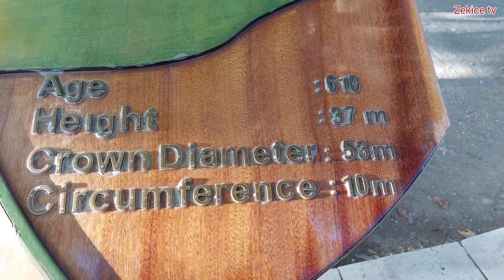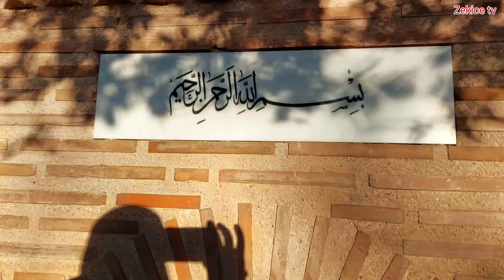610 YAŞINDA BURSA ULUDAĞIN ULU ÇINARI İNKAYA ⛰️🏝 610 YEAR OLD PLANE TREE